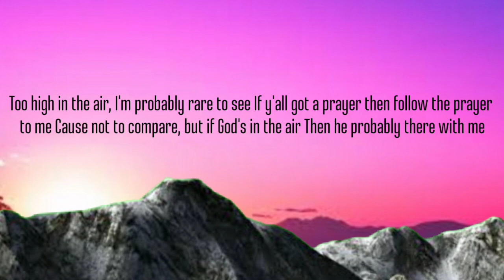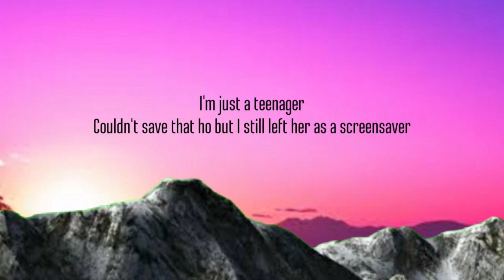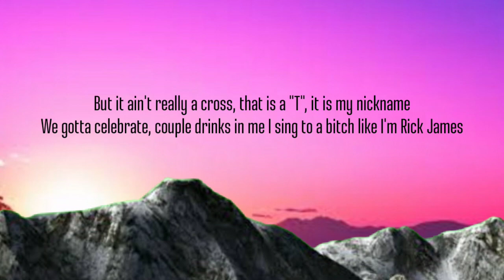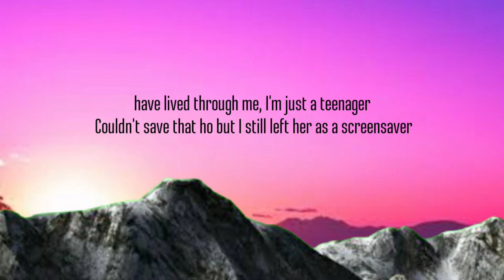Token - Salt Shaker ( lyrics )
Subscribe and press (🔔) to join the Notification Squad you will get best of the best songs here and be the first one to Enjoy new Released video songs with lyrics you can find best Rap , Pop & R&B  songs here

🎵 Token - Salt shaker

Artist  : Token
Song  : Salt shaker ( lyrics )

Credits : Token ✓

•Lyrics to the Salt shaker by Token